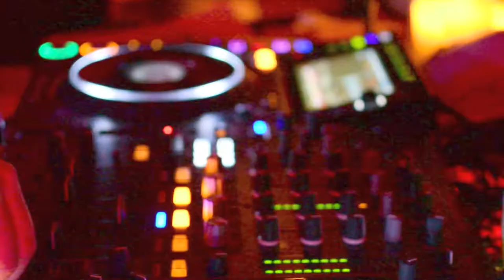The Crypt - Mr. Money Bags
Pre-COVID show
Dvina Bar Phoenix, AZ